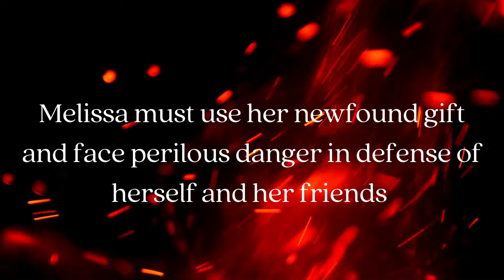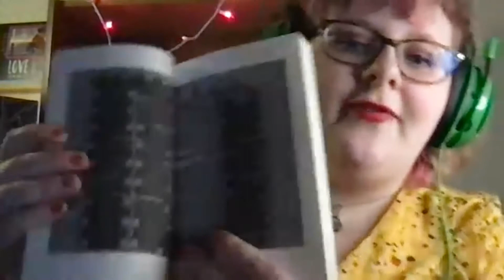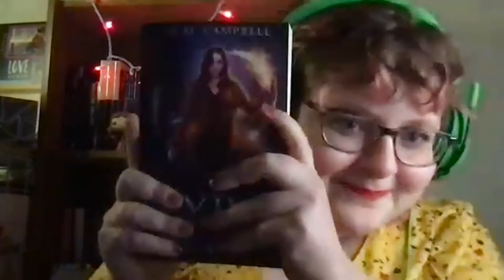🔥 AUTHOR Q&A AND READING FROM PYRO 🔥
I hope you enjoy this Zoom recording of a pre-release party I had for some family and friends, where I read the first chapter of Pyro with some Q&A afterwards. It was so much fun! If you have any more questions, feel free to drop them in the comments and I'll answer them in my next Q&A!

Time Stamps:
Reading 7:17
Q&A 28:17

PREORDER 🔥 PYRO 🔥:
Amazon (e-book)

Nanowrimo username: Wordmaster